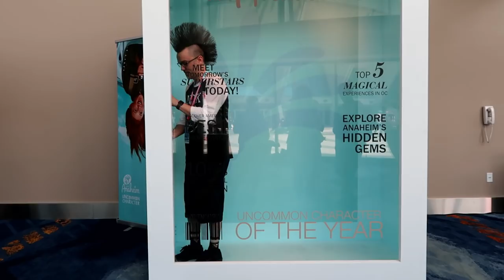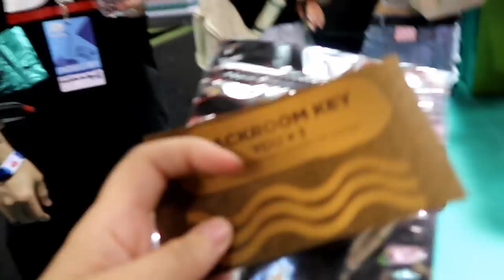The Dogs are Safe with Greg | Vidcon 2018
Here is ALL of our Vidcon Experience in one!  Instead of doing vlog after vlog of this, we combined it all into one!